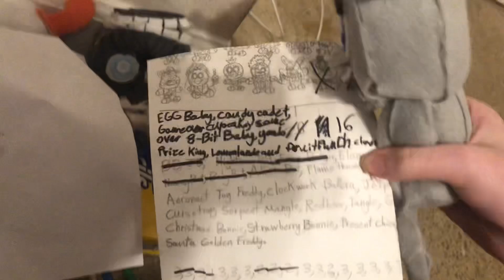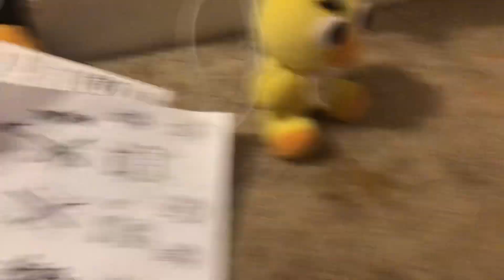FNaF plush Christmas Bonnie clones